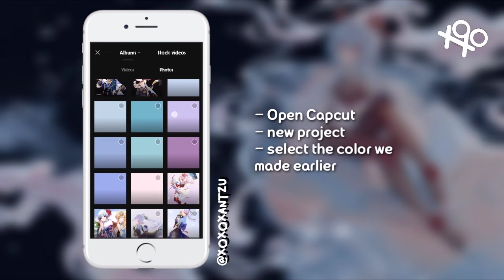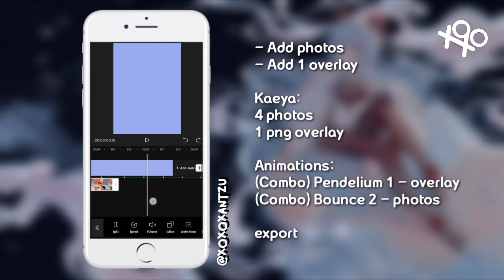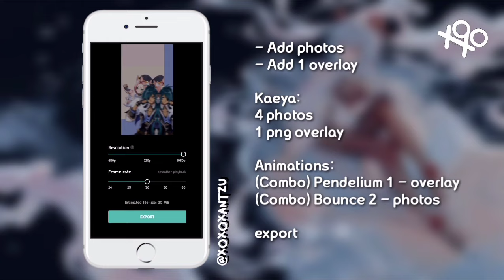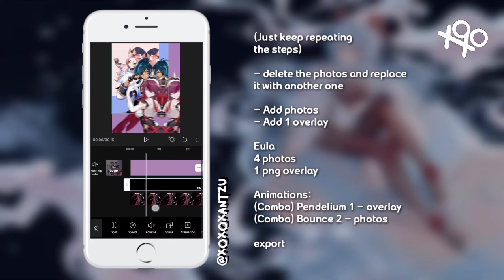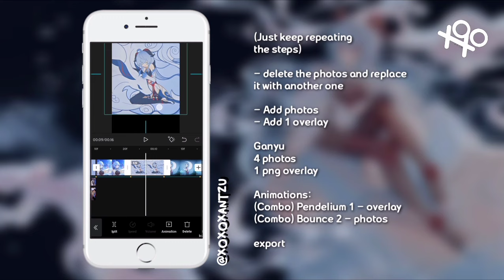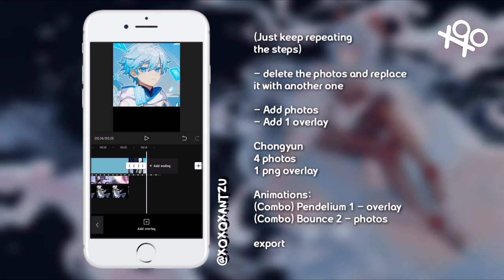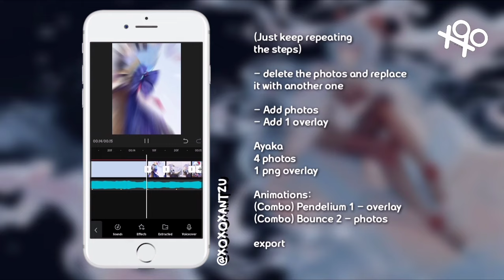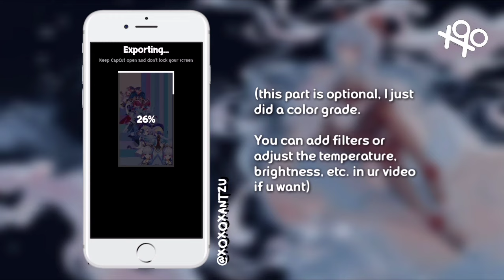*･῾ ᵎ⌇ ⁺◦ 💘 ✧.* sugar crash (tiktok) tutorial | xoxoxantzu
╭┈ ೄྀ࿐ ˊˎ-

꒰ ˘͈ᵕ˘͈ how to be an ixxpinjitzu?? 〄◌˳˚⌖

『my social accounts』♡ 朋友｡ ⊹˚.⋆

₊❏❜ 🥛⋮[Apps used] ⌒⌒

❛  :: Picsart
❛  :: Capcut

♡˗ˏ✎*ೃ˚🍒:; ↳ ❝ [Songs used:] ¡! ❞

..⃗.  [Tags] 𑁍ࠜ🖇·˚ ༘